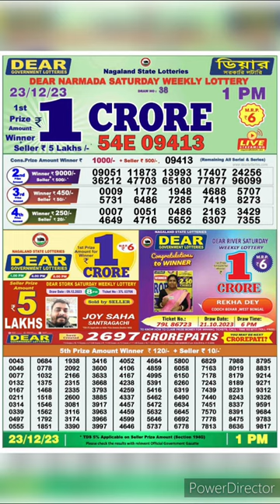dear nagaland state lottery result live 1pm 23/12/23